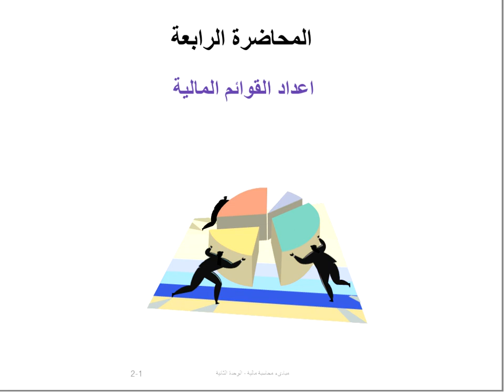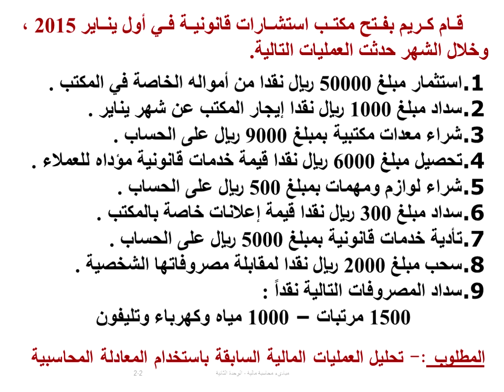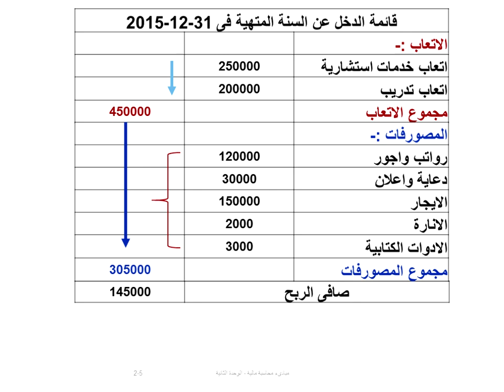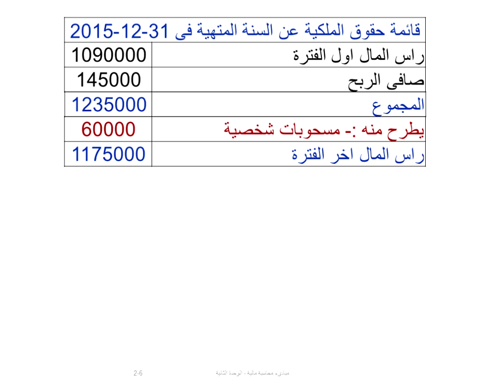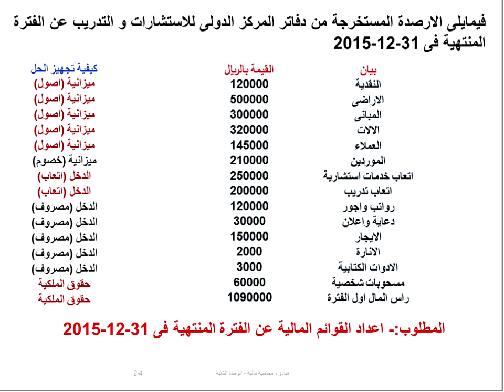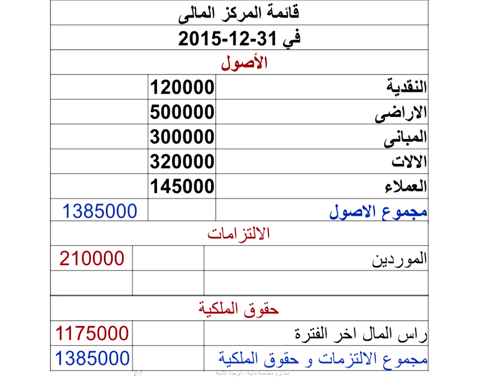اللقاء الحي الرابع مبادئ محاسبه ماليه الفصل الصيفي 1439